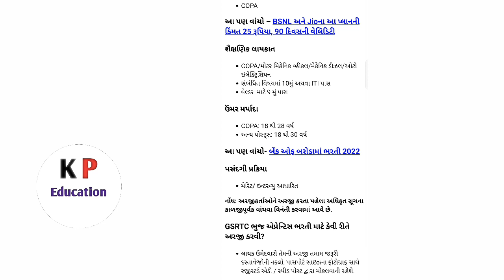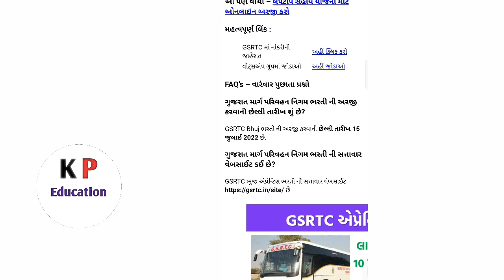GSRTC એપ્રેન્ટિસ ભરતી 2022 / Bhrati 2022 / Government Jobs 2022 / સરકારી ભરતી ૨૦૨૨